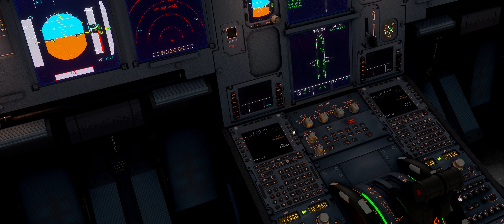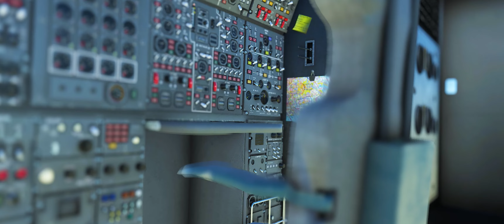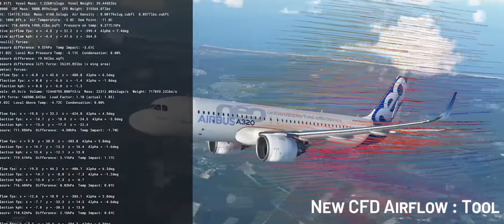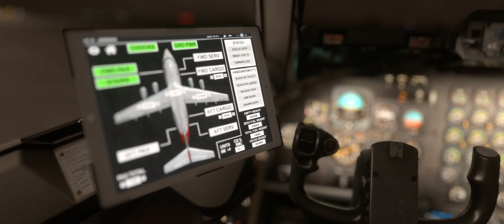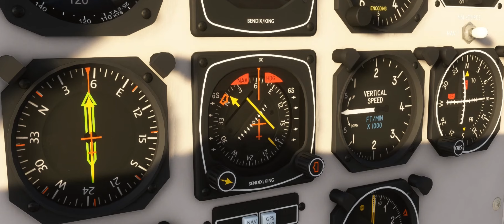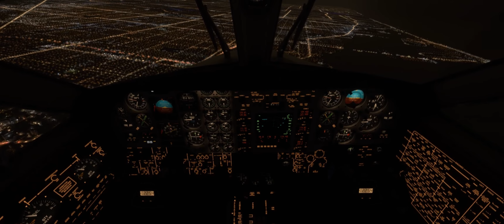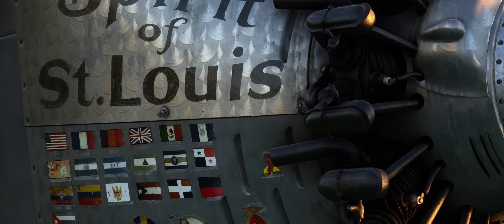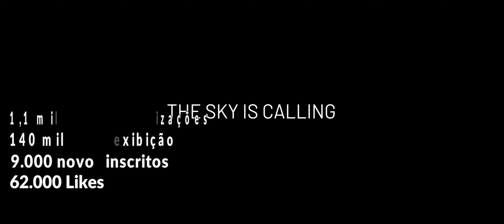RETROSPECTIVA 2022 FLIGHT SIMULATOR 🔥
Nesse vídeo trago um resumo de tudo que chegou de relevante ao Flight Simulator 2020 em 2022, Todos os Sim Updates e World Updates e os principais add ons do Flight Simulator. Não esqueça de colocar a sua opinião nos comentários. Um Feliz 2023 a todos!!!

🔗 Microsoft Flight Simulator@MicrosoftFlightSimulator
🔗 Just Flight @justflight
🔗 PMDG @pmdgsimulationsofficial51
🔗 Fênix Sim @fenixsimulations
🔗 Carenado @CarenadoChannel

Índice
00:00​ Inscreva-se no canal ;)
00:24 Janeiro
01:13 Março
03:58 Abril
06:39 Maio
09:15 Junho-Agosto
13:01 Setembro-Outubro
15:33 Novembro
17:43 Dê o Like!

PC
Mouse HyperX Pulsefire Core
Teclado T-Dagger Bermuda TGK-312BL
Headset Pichau P852 ATRIA
Monitor Husky 34' 2k